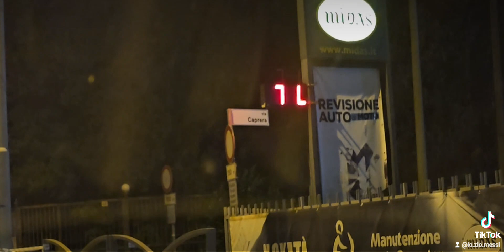Buona serat a tutti quanti questa sera fa caldo venerdì 07 07 23